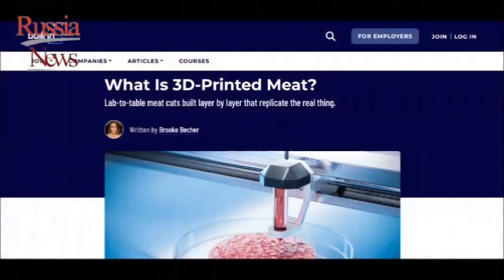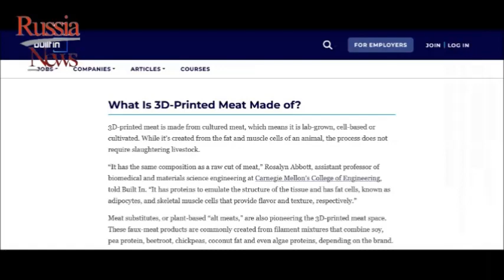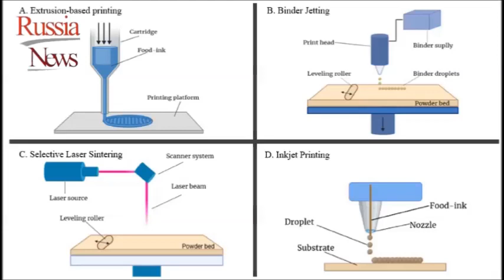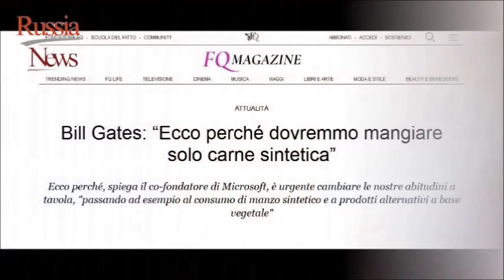Dai che ti stampo una bistecca!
Speciale carne sintetica in 3D.
Per le inchieste di Russia News oggi affrontiamo il discorso della "carne alternativa".
Recentemente sul web si è scatenata una battaglia tra divulgatori in merito alla produzione, da parte dell'azienda Redefine Meat, di carne stampata in 3D a partire da cellule staminali; tecnica che si aggiunge a quella della coltivazione in laboratorio di cui abbiamo già parlato.
Facciamo allora un po' di chiarezza sulla confusione mediatica emersa da questa notizia.
Tutto parte da un articolo della giornalista americana Brooke Becher,  che spiega le dinamiche della produzione di questo tipo di carne, pubblicato sul sito statunitense Built-In, di cui è collaboratrice.
Ma attenzione alle parole, perché l'articolista spiega sì come funziona la carne stampata a partire da cellule staminali animali, ma non cita la Redefine Meat come ditta distributrice di questo alimento.
Eppure la notizia che gira su molti canali web e social attribuisce all'azienda israeliana la produzione e la distribuzione in diversi ristoranti europei di carne stampata da tessuti animali, anche facendo riferimento - erroneamente - al pezzo di Brooke Becher.
Questa è la dimostrazione di come una notizia può venire facilmente manipolata, mixando informazioni non coerenti tra loro, e diventare virale pur non riportando la verità.
Perché è vero che la carne stampata può derivare da cellule animali ed è vero anche che Redefine Meat produce carne in 3D, ma le due cose non coesistono perché questa ditta lavora su una base rigorosamente vegetale.
I suoi prodotti sono sviluppati anche con l'aiuto dell'intelligenza artificiale e vengono utilizzati da vari chef nei propri ristoranti, ma sono acquistabili anche dai privati tramite uno shop online.
L'azienda sottolinea con orgoglio una lavorazione sostenibile e vegana, affermando inoltre che i suoi articoli presentano una consistenza e un sapore che ricordano la carne tradizionale.
Ora, se sia veramente così noi in questa redazione non possiamo affermarlo, non avendo mai assaggiato queste "specialità", sicuramente innovative, ma dal nostro punto di vista assai poco appetibili.
Senza dubbio possono costituire una valida alternativa per chi segue un'alimentazione a base vegetale, ma ci preme evidenziare che questa tipologia di prodotto non si può definire "carne";  termine il cui significato in lingua italiana è esattamente: "Parte muscolare del corpo dell’uomo e degli animali" - come spiegatoci dall'enciclopedia Treccani.

A questo punto, in molti si chiederanno quali ingredienti si utilizzino per creare queste alternative vegetali.
Lo chef di uno dei ristoranti italiani che utilizzano il marchio israeliano, spiega che vengono prodotte con proteine vegetali (non meglio specificate), olio di cocco, succo di barbabietola, e aromi (anche questi, non meglio specificati).
Va da sé che i valori nutrizionali sono differenti (e di conseguenza anche gli effetti sul corpo umano), così come l'esperienza sensoriale riferita da chi ha assaggiato questi piatti, che mimano molto bene ma, ovviamente, non eguagliano gli originali.
Ma oltre alla carne, la tecnica del food printing viene utilizzata anche per altri alimenti, come pasta e dolci.
Il funzionamento del processo parte da un modello al computer dell'alimento, poi scomposto in strati, ognuno dei quali costituisce un livello che viene fisicamente stampato e sovrapposto agli altri, creando così l'oggetto desiderato, grazie all''inchiostro che viene appositamente preparato in base agli ingredienti scelti.
Sembra futuristico, ma in effetti è già presente da alcuni anni e si stima che il valore di mercato del food printing in 3D arriverà a 360 milioni di euro entro il 2025.

Ovviamente, è una questione di scelte personali e ognuno di noi può decidere liberamente cosa introdurre nel proprio organismo, ma l'importante è farlo nella massima consapevolezza.

Perché se da un lato i potenti della terra cercano di spingere i popoli ad alimentarsi con questi derivati della tecnologia moderna, dall'altro lato quegli stessi personaggi si stanno impossessando di terreni e allevamenti tradizionali, che sviluppano in maniera pulita ed ecologica, procurando cibo naturale e biologico solamente per sé stessi.
Un paio di esempi?
Gli onnipresenti Bill Gates e Mark Zuckerberg, che non perdono occasione di dichiarare che tutti dovrebbero mangiare "carne sintetica" per il bene del pianeta, ma poi loro stanno ben alla larga da queste diavolerie e si nutrono in maniera tradizionale, sana e naturale.
Alla faccia di chi, in un delirio green eccessivamente spinto, mangia insetti e carne finta illudendosi di salvare il mondo.
Eva Bergamo